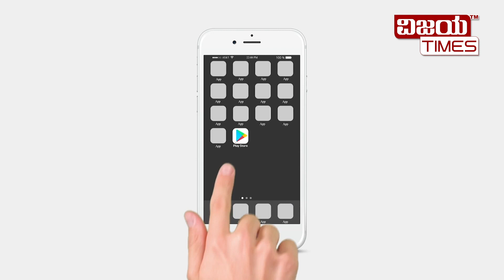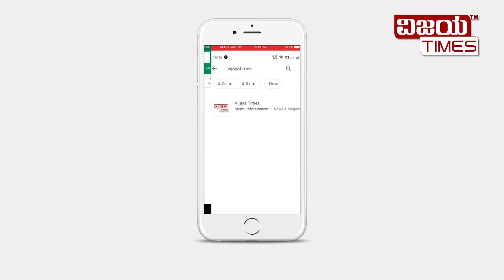Deadly Syrup ! | ಡೆಡ್ಲಿ ಸಿರಪ್ , ಕುಡಿದ್ರೆ ಸಾವು ! | World Health Organization | Cough Syrups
ಡೆಡ್ಲಿ ಸಿರಪ್ , ಕುಡಿದ್ರೆ ಸಾವು ! ಭಾರತದಲ್ಲಿ ತಯಾರಾಗ್ತಿರೋ ಕೆಮ್ಮಿನ ಸಿರಪ್ ವಿಷವಾಗಿದೆ! ವಿಶ್ವ ಆರೋಗ್ಯ ಸಂಸ್ಥೆಯಿಂದ ಗಂಭೀರ ಎಚ್ಚರಿಕೆ. ಈ  ವಿಸ ಸಿರಪ್‌ಗಳಿಂದ 300 ಮಂದಿಯ ಸಾವು !

Deadly Syrup ! The World Health Organization has warned against the use of some Indian cough syrups for children.